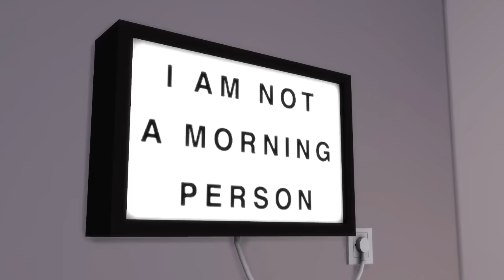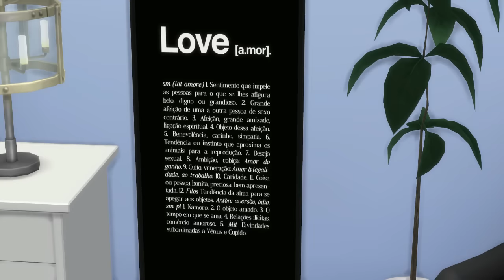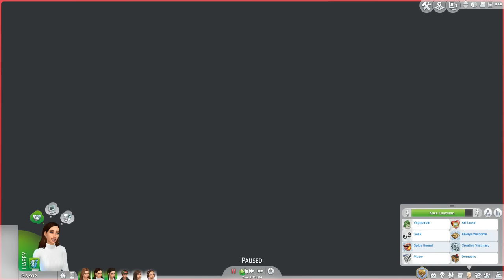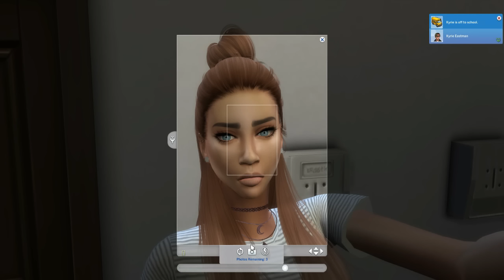The Sims 4| New Apartment/Tour🏢! | Vamps (City Living S2🌇)/ Part 4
Hope you guys enjoy the episode !

MORE!

Origin:
mmuseic